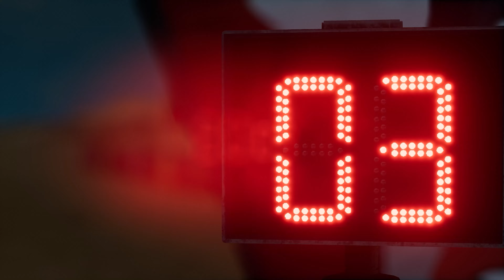Iveco Powerstar Karel - Martin Macik | Dakar Desert Rally - Gameplay 75s [4K60FPS]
Iveco Powerstar Karel - Martin Macik